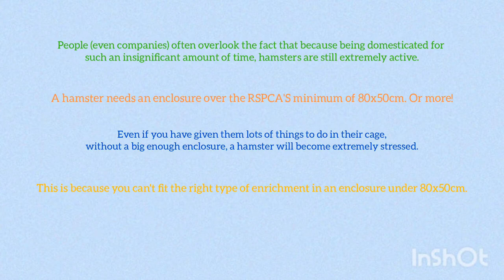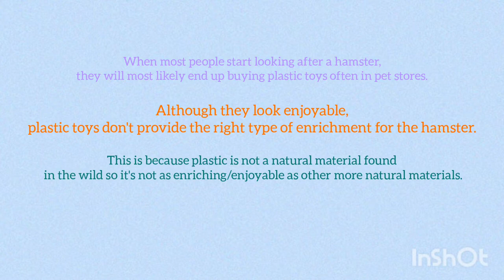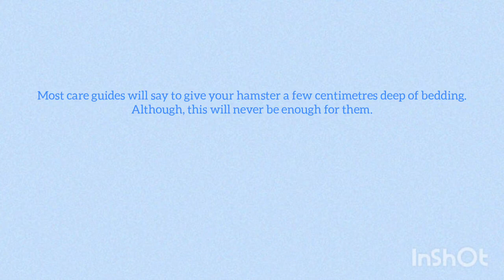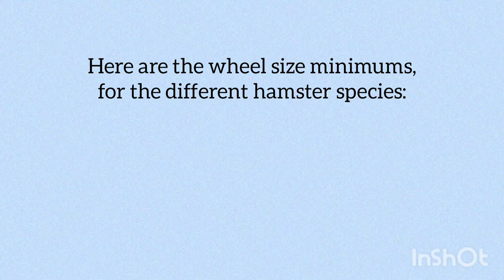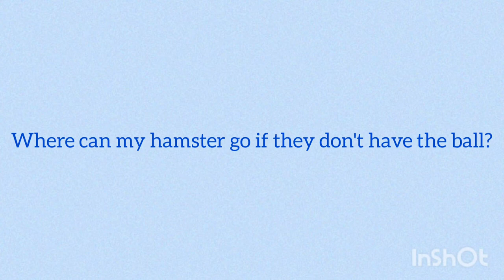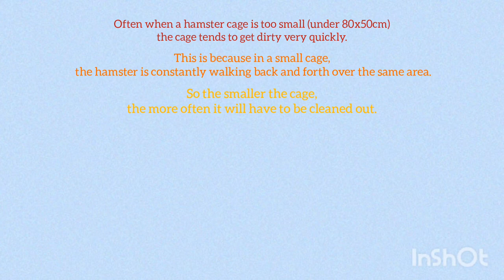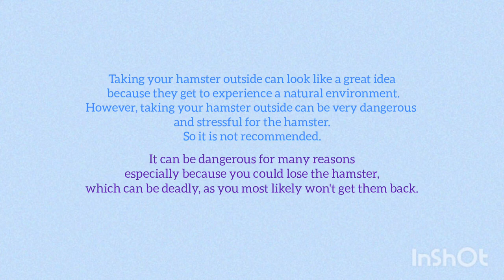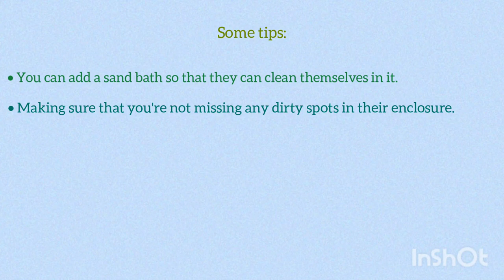10 Common Hamster Care Mistakes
Timestamps:
00:00 intro
0:10 Using a small cage
2:40 Not giving enriching toys
5:07 Not giving enough bedding
6:04 Using a small wheel
7:36 Using an exercise ball
11:08 Cleaning the cage too often
13:37 Using pelleted food
14:28 Putting them in water
15:08 Thanks for watching!!!

Musician: Jeff KaaleMusic: Sunrise